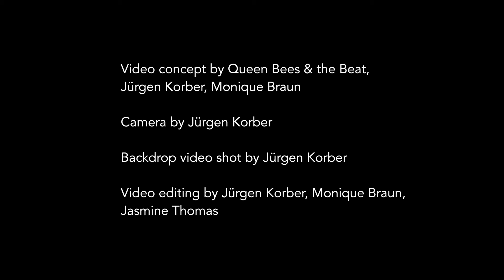Skin (Jamie Woon Cover) - Queen Bees & the Beat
LISTEN WITH HEADPHONES ON FOR THE FULL SOUND EXPERIENCE!!

What a year it has been ... It's been difficult and also not easy for us a choir cause what we love most is to sing together and enjoy the harmonies that we create. Since that has been impossible for most of last year we tried something different and separately recorded this 350-vocal track version of Jamie Woon's absolutely beautiful song "Skin". The vocals and the video represent our most ambitious project yet and we are extremely proud of the results. Enjoy!!

Original song: "Skin" by Jamie Woon
Vocal Arrangement: Esin Bodur & Jasmine Thomas
Instrumental: Tayib Thomas & Jasmine Thomas

Sound Editing, Mix & Mastering: Tayib Thomas, Jasmine Thomas
Concept and Video: Jürgen Korber, Monique Braun, Jasmine Thomas, Queen Bees & the Beat
Camera: Jürgen Korber
Backdrop Video shot by: Jürgen Korber
Video editing: Jürgen Korber, Monique Braun, Jasmine Thomas